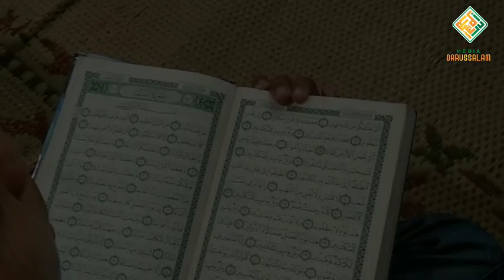MABAR | Malam Bina Iman dan Taqwa di Bulan Ramadhan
*DONASI KELANCARAN DAKWAH:*
REK BRI: 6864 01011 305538
a. n : AHMAD MUSLIMI

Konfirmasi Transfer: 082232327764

*_SHARE INFO INI kepada muslimin di seluruh penjuru negeri.._*